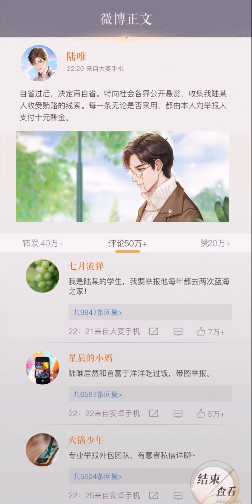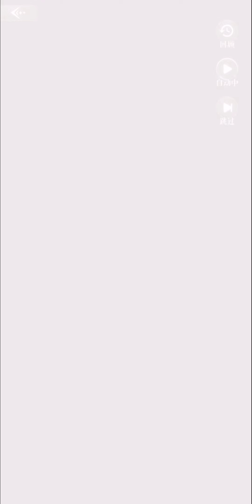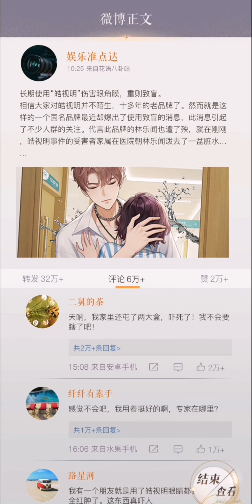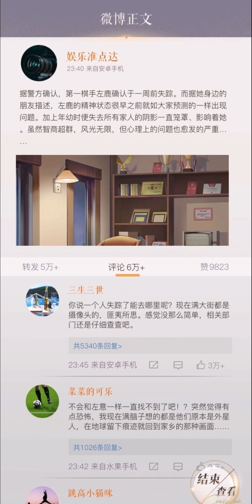《璀璨星途》主线剧情 第十三章｜最后的线索